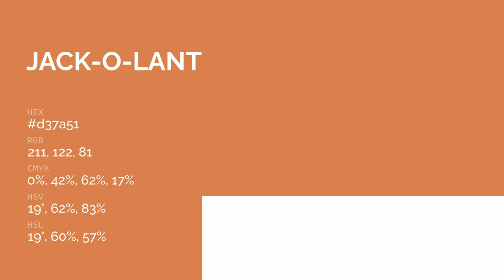Jack-O-Lantern color d37a51 hex color - Brown color - Cool color d37a51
What color is Jack-O-Lantern ? d37a51 hex color - Brown color - Cool color d37a51

Hex d37a51 Color Code is also known as Jack-O-Lantern color.